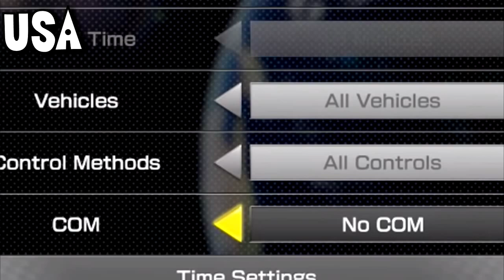Version Differences - Mario Kart 8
Welcome to version differences! The series where we take two or more of the same game from different regions or versions and compare and contrast!

Today we're looking at Mario Kart 8 and comparing the differences between the American (NTSC-U) and European (PAL) versions of the game.